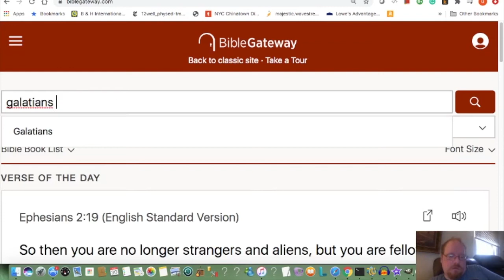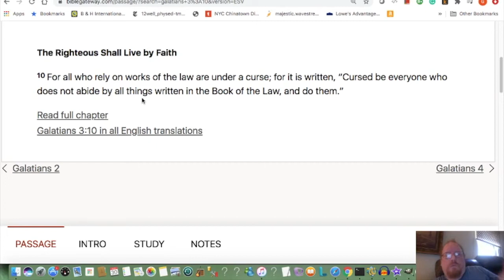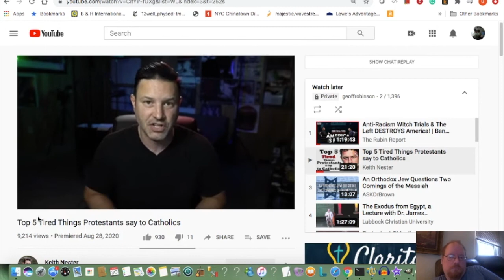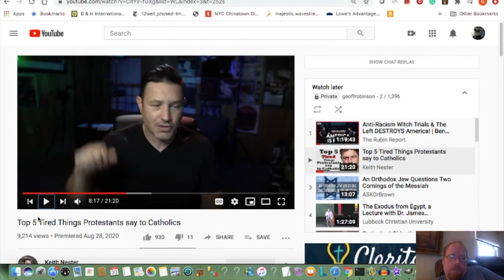Do Catholics Have the Gospel? - Reaction to Keith Nester's 5 Tired Things Protestants Say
So do Catholics have the gospel? We react in the negative.

I like this Keith Nester character, however. He's easy to interact with. He seems different, in a good way.

Here's our video on how you can know Ephesians 2 teaches justification by faith alone: